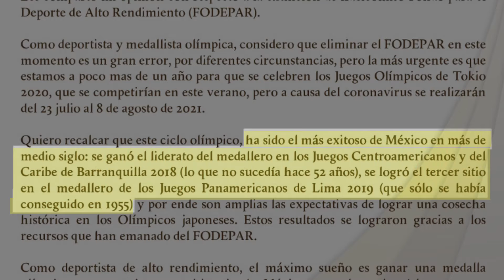¿La 4T arruinando el Deporte Olímpico Mexicano?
Aunque el presidente de México Andrés Manuel López Obrador aclaró que los Fideicomisos desaparecerían mas no los apoyos, los atletas mexicanos rumbo a las olimpiadas de Tokio 2020 (en el 2021) temen a que con la extinción del Fodepar, jamás reciban otro fondo para poder seguir teniendo el nivel profesional que jamás había tenido el deporte Olímpico Mexicano.
Grabación: Cámara Canon Rebel T6.
Edición: Premiere Pro y After Effects.